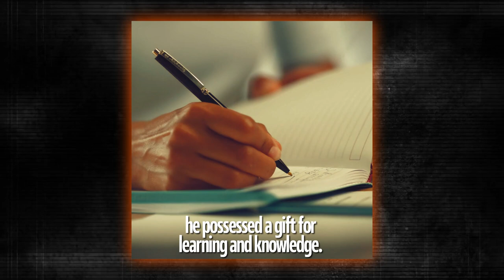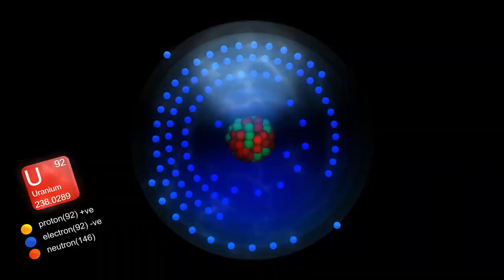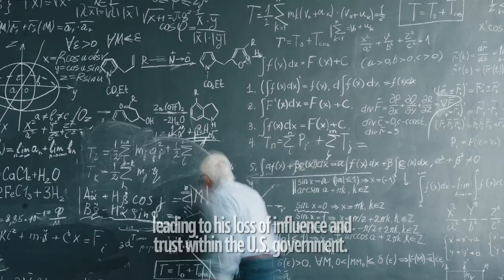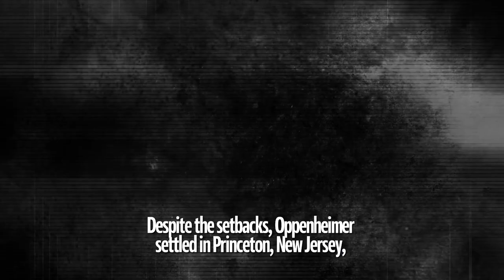Oppenheimer - Father of the Atomic Bomb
"Unveiling the Brilliant Mind Behind the Atomic Age 🌟

Step into the captivating world of J. Robert Oppenheimer, the scientific genius who led the Manhattan Project, forever changing the course of history. Explore the enigmatic life of this iconic figure, his pioneering research in nuclear physics, and the legacy of the Atomic Bomb. 📚🔬 OppenheimerStory ManhattanProject ScientificGenius AtomicAge HistoricalPerspectives TrendingHistory"